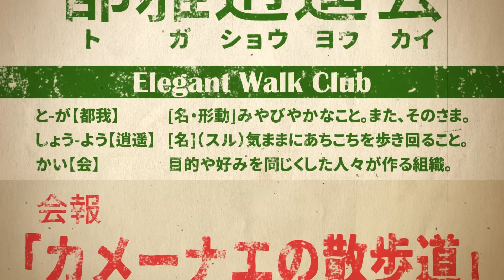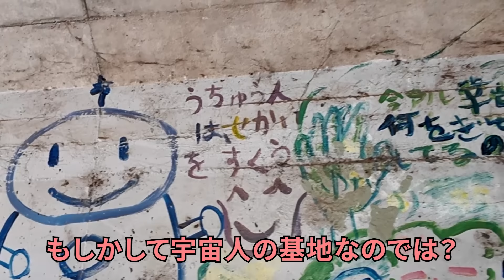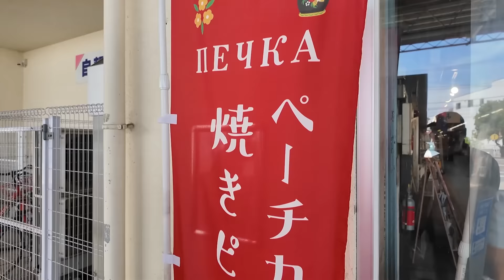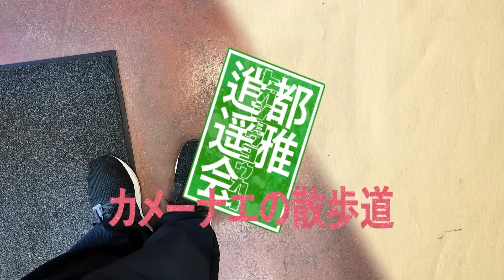サントリーの悪口を言いながらサントリー工場前を歩く｜歴史家と歩く府中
◆お知らせ◆
おまけ動画や特別企画など多数のコンテンツをメンバーシップにて投稿中！